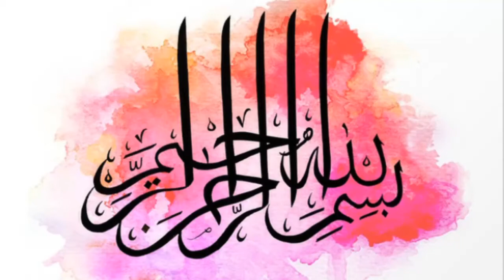SAKHT SY SAHKT MUSHKIL ASAN KRNY KA ROHANI AMAL..HAZRAT SULTAN MAKHDUM AL HAQ AJMERE RA..K WAZAIF